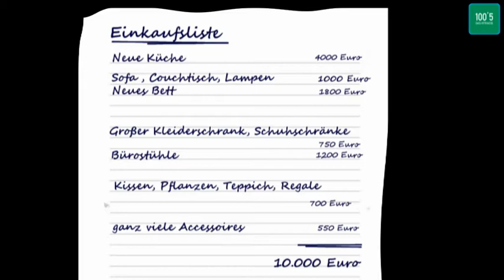Die 100'5 Wohnfühlwochen mit IKEA Heerlen - Hofe und Ninchen gehen shoppen für 10.000 Euro